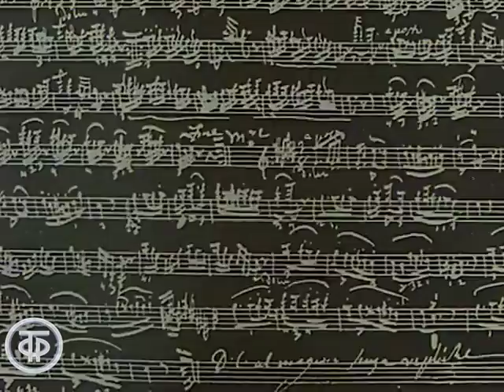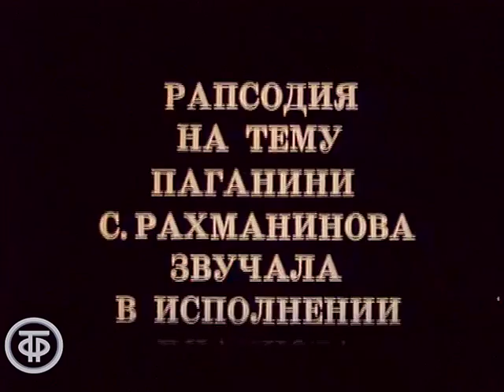Балет на музыку Сергея Рахманинова "Рапсодии на тему Паганини"(1974)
Балет на музыку Сергея Рахманинова "Рапсодии на тему Паганини". Ярослав Сех и Марина Кондратьева

Балет на музыку Сергея Рахманинова "Рапсодии на тему Паганини" для фортепиано с оркестром посвящен поистине великому музыканту, виртуозу и композитору Николо Паганини. Рапсодия звучит в исполнении американского пианиста Вана Клиберна и Симфонического оркестра Московской государственной филармонии, дирижер - Кирилл Кондрашин. Хореография - Леонида Лавровского. Главные партии танцуют Ярослав Сех и Марина Кондратьева.

Режиссер - Владимир Граве
Оператор - Александр Тафель
Художник - Элеонора Виницкая
Композитор - Сергей
Актер - Ярослав Сех (Паганини)
Актер - Марина Кондратьева (Муза)